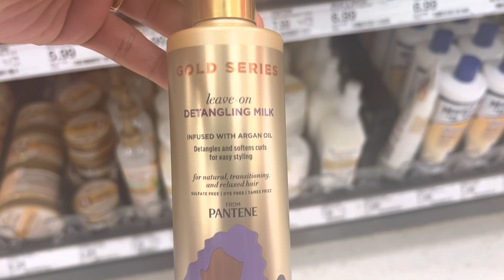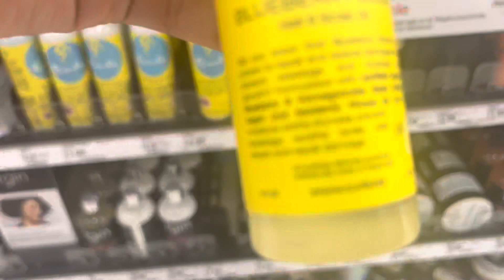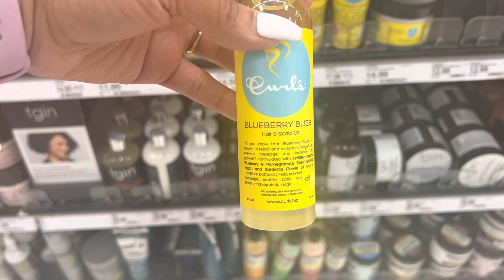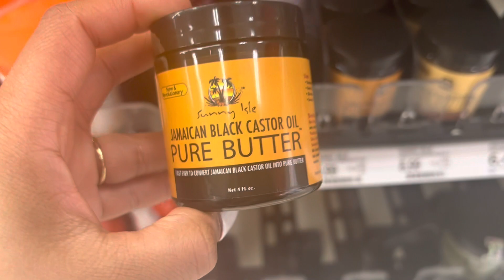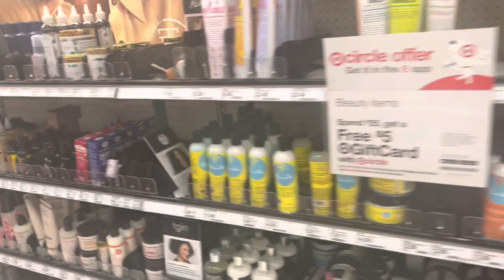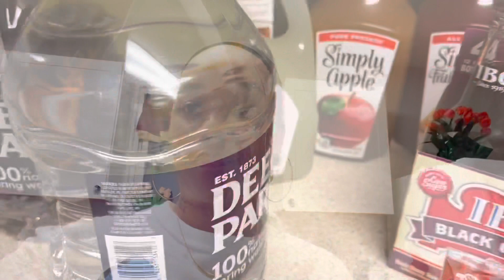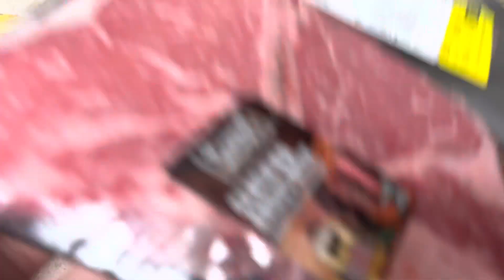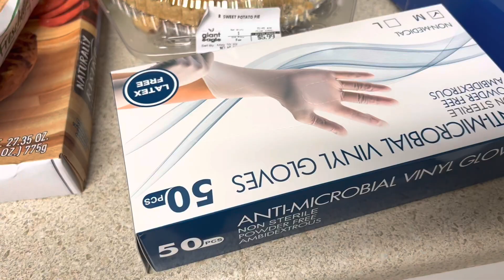DAY IN THE LIFE | REUNITED SOUL FOOD, NEW HAIR PRODUCTS, GROCERY HAUL+ more..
Happy Saturday beautiful people❤️ this is a normal day in my life as a wife/daughter/mother and I’m taking you guys along with me, I hope you enjoy.

Thankyou so much for watching, if you enjoyed this video please give us a thumbs up 👍🏾  push that SUBSCRIBE‼️button if your not already subscribed and turn on your notification bell 🔔so you dont miss any of our uploads.

Karativa jewelry

Scalp scrub
Scalp serum

Hey Friends, we are the Johnson Family. Hubby and I been married for 14years, we have 4 wonderful children together Khalil age 11, Maria 9, Sheila 6 and bus Jr. 4. I also have 2 Stepchildren Martaz14, Zane15. We are a family that loves to enjoy fun and laughter, On our channel you can find some cleaning motivation, Anything pertaining to mom/wife lifestyle, and Some daily vlogs. We will love to take you guys on this wonderful journey with us. Nothing but positivity and excitement. Stay blessed💕